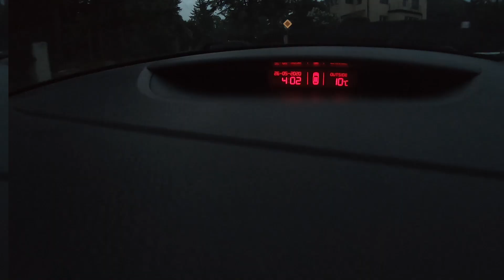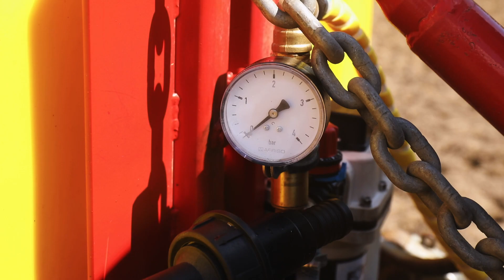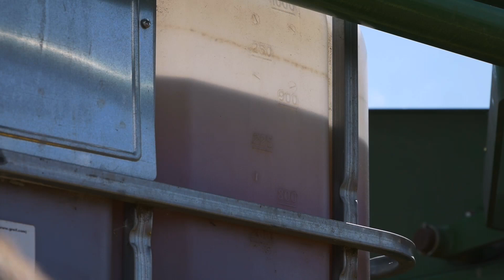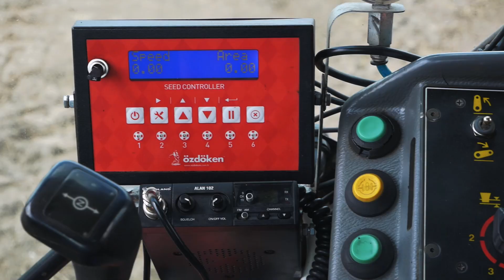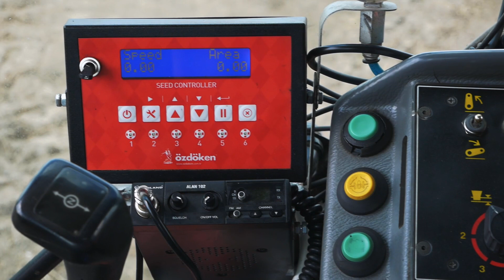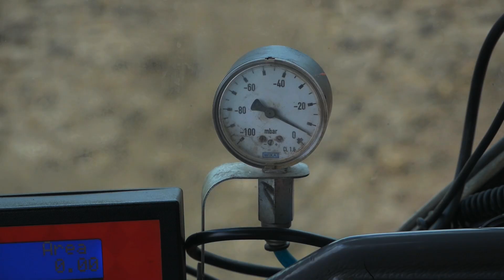SIEWNIK DO KUKURYDZY Z APLIKATOREM RSM | CO ROBIĆ Z QQ PO MROZACH? - #126 nawozy nonstop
Po dłuższej przerwie wracamy do tematu nietypowych maszyn. Tym razem pod lupę wzięliśmy przerobiony siewnik do kukurydzy, którego konstruktor zadbał o alternatywny sposób nawożenia świeżo wysianych roślin.

Mowa o własnoręcznie wykonanym aplikatorze do RSM, gdzie całościowy koszt przerobki wyniósł tylko 4 tysiące złotych. Skąd wziął się pomysł? Jak to wszystko działa? Co zostało już przerobione, a co dopiero jest w planach? O tym wszystkim oraz wielu innych aspektach tworzenia takiej maszyny dowiecie się oglądając film do końca.

Serdeczne podziękowania dla Maćka Sadowskiego za użyczenie swojego Masseya Fergusona do zdjęć.
0:00 - Skąd ten pomysł?
2:20 - Jak to działa?
6:32 - Załadunek nawozów
7:30 - Maszyna w pracy
8:42 - Co jeszcze zostało zmienione? Co z tym perzem?
12:21 - Co zostanie zmodyfikowane w przyszłości? Jaka odmiana kukurydzy?
15:07 - Co robić z kukurydzą po mrozach?